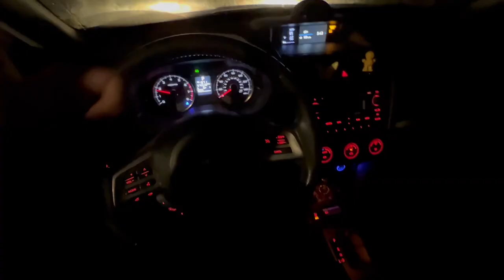Living Alone at 20: switching up my style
I’m in a new season in my life, so why not switch things up with my style? Super excited for this fall weather to kick in. :)

insta + tiktok : @itsaandreac